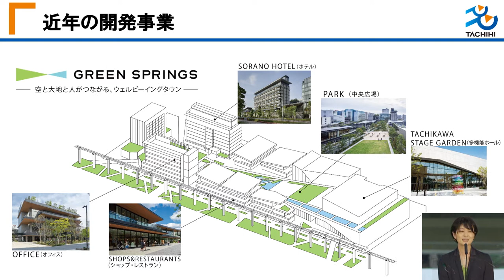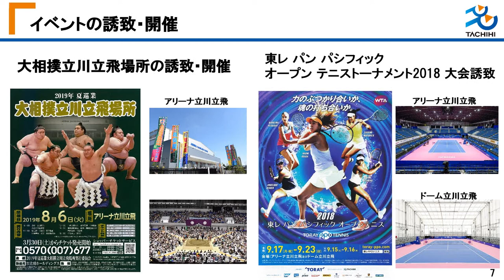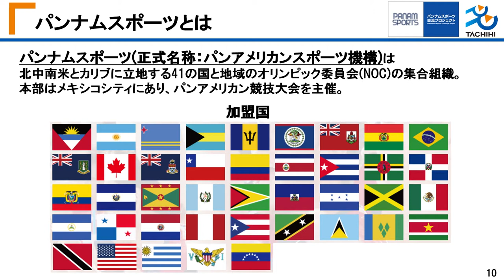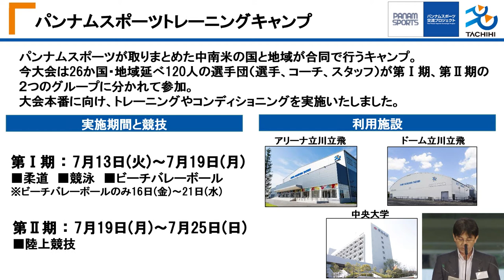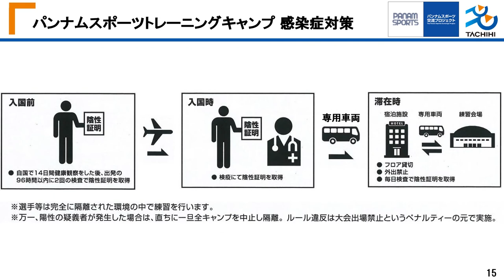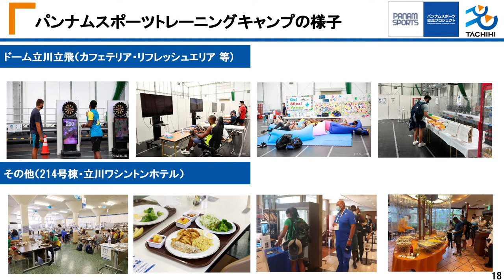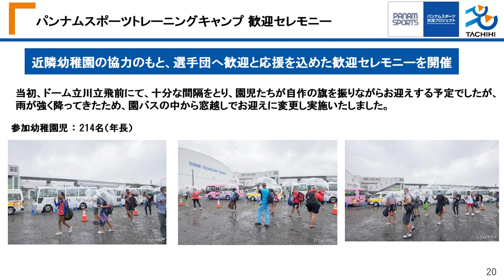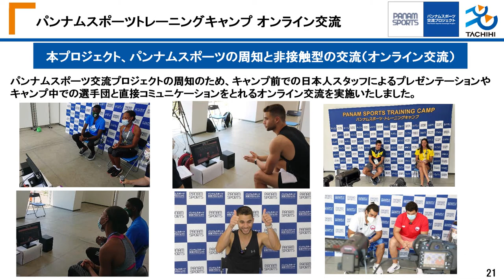令和3年度東京都スポーツ推進企業交流会 3 プレゼン 1 立飛ホールディングス